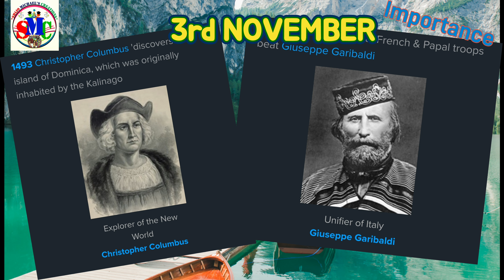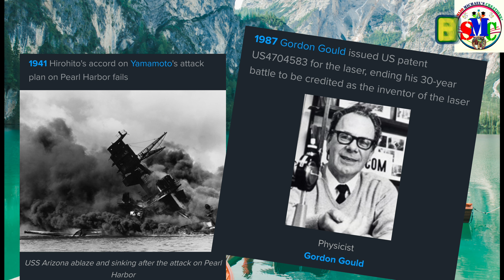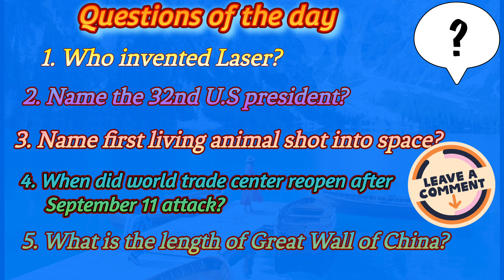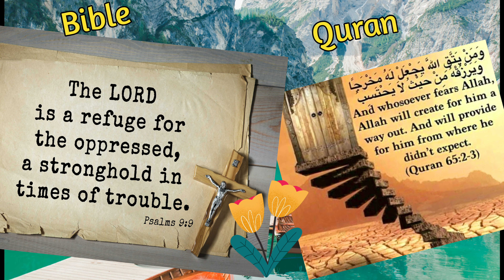Learn Something New Everyday-17 November 03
Have a look at the important events of November 3rd.